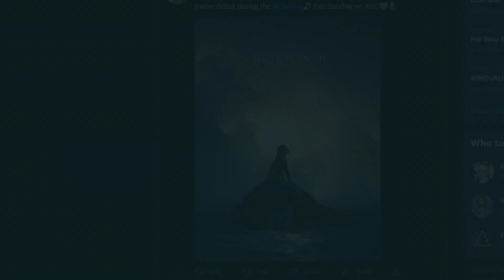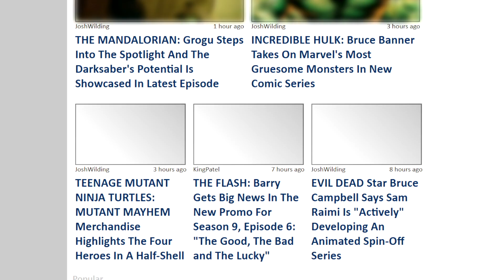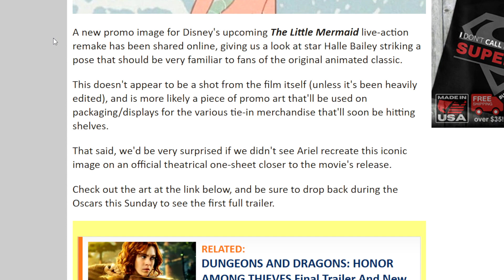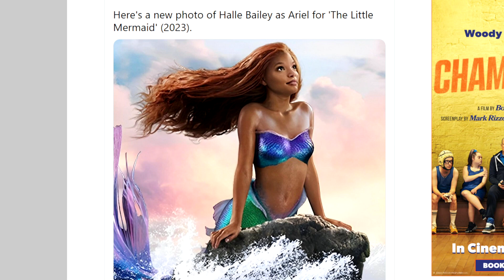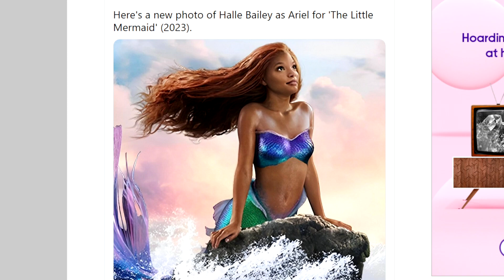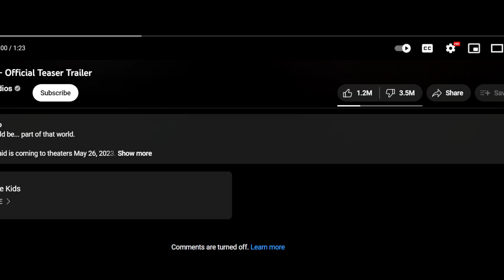The Little Mermaid - Disney's DARK Future Of Remakes